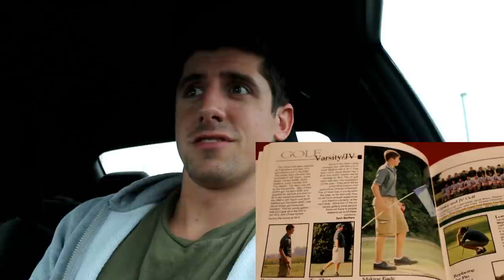Home For The Holidays - Stick To A Diet Or Eat What I Want?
Went home for the holidays! In this video I talk about where I was raised and also about my diet. It's not the easiest to stick to a diet when being home or even just out of my normal routine, I share my opinion about how I cope with minor set backs.